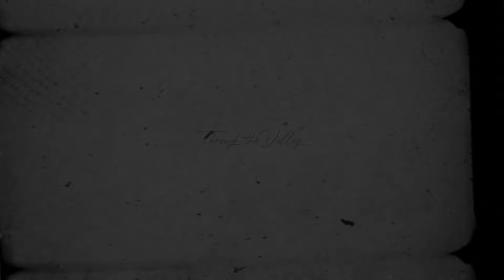❖ Post-Apo Multicrossover | Through the Valley (MEP)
"I walk through the valley of the shadow of death"

Enjoy this first Post-Apo Multicrossover 😉

Thank you so much to the amazing editors who worked with me on this project!

1 | Octavia Blake & Negan Smith by @billieandersonn
2 | Maggie Greene & The Ghoul by @UnstableObsessions
3 | Ellie Williams & Regan Abboot by @nataliesclan9114
4 | Lucy MacLean & Daryl Dixon by @Frost_Queen
5 | Michonne Hawthorne & Joel Miller by me

►Song: "Through the Valley", THE LAST OF US 2 OST ; cover by @GameMusicCollective
►Coloring: mine